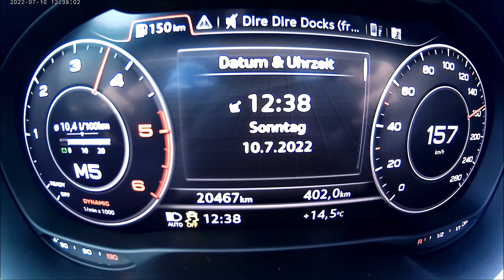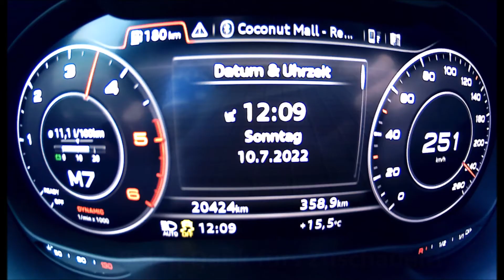AUDI A3 8V LIMO | Probefahrt Teil 3 - Projektabschluss & Fazit + 1/4 Meile, 0-100 Km/h, 100-200 Km/h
by spider2MW™